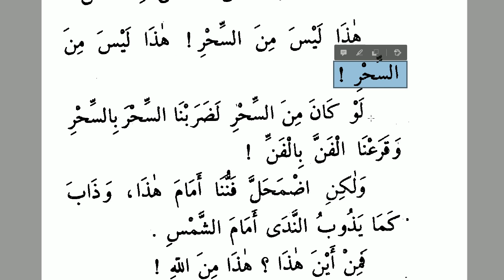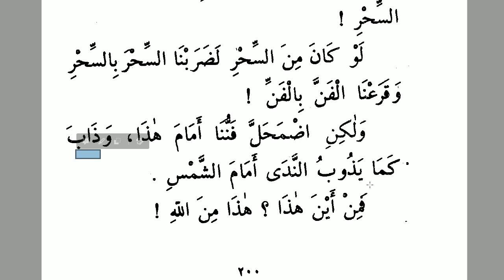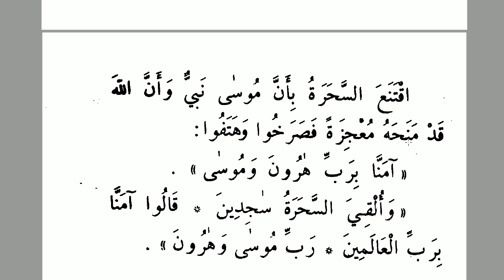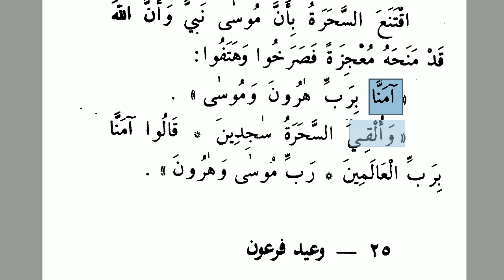Semud'tan Sonra -22 (Musa a.s ve sihirbazlar) | Arapça - Türkçe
Musa a.s ile sihirbazların meydanda toplanıp karşılıklı hüner göstermeleri ve hz. Musa'nın onları yenmesi anlatılıyor.